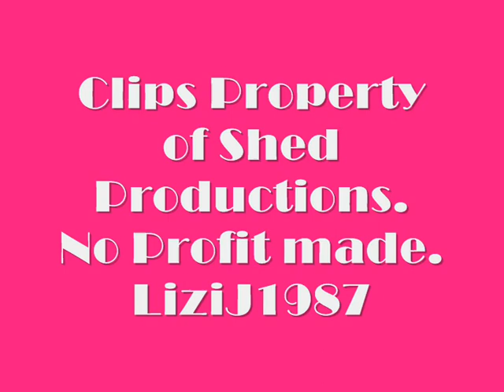Bad Girls Nikki and Helen - Break Up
Dont panic, i know we dont want Nikki and Helen to break up lol, this is just a non serious video about making up after they've had a fight, enjoy :) Let me kno what you think :)